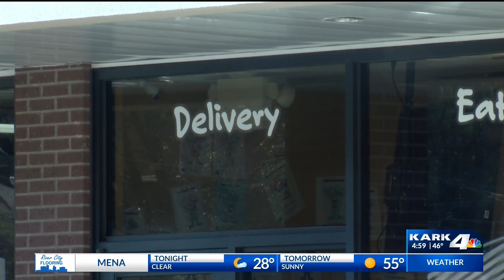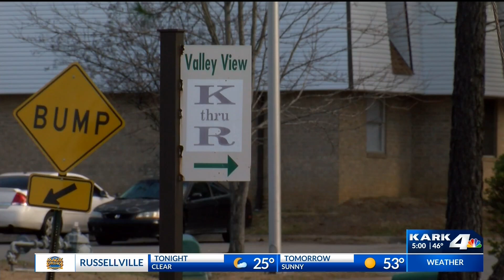Pizza delivery man attacked, now blind in one eye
A disturbing attack on a pizza delivery driver who was held up at gunpoint then hit in the face so hard he's now blind in one eye.